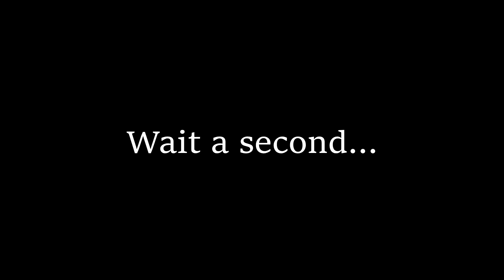Challenge Area + Exploring the Moscow Sky (METRO 2033 REDUX Let's Play) (#4)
IF YOU DONATE I PROMISE TO GIVE YOU A PERSONAL SHOUTOUT AND MAKE A GAMEPLAY DEDICATED TO YOU!

Comment what you'd like to see and it may just happen.